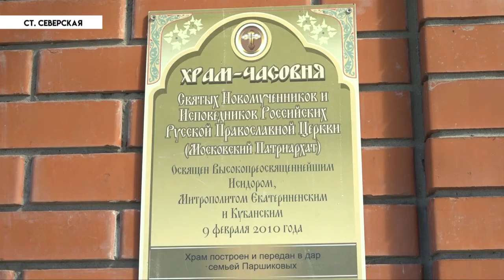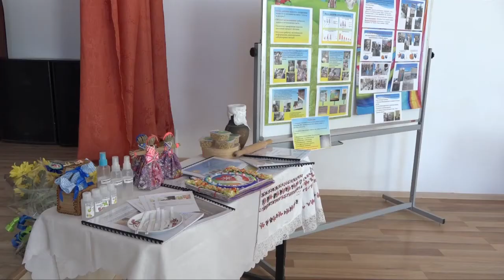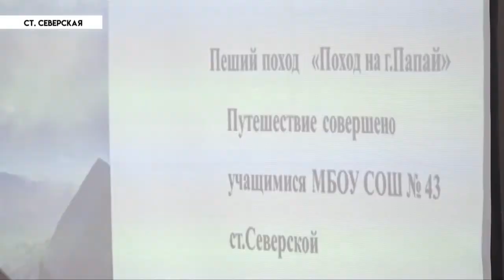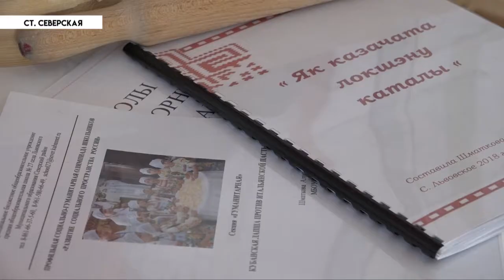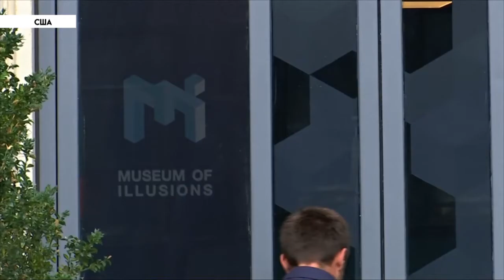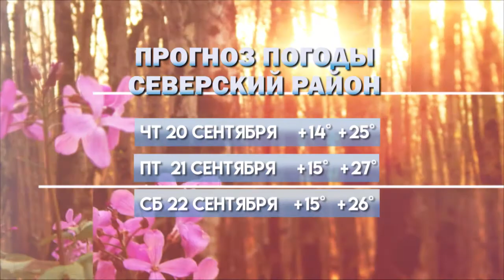НОВОСТИ Северского района - 19 Сентября